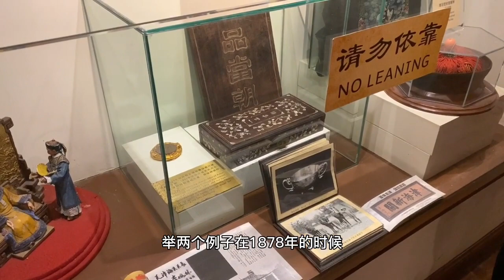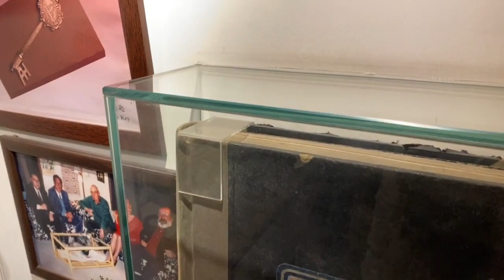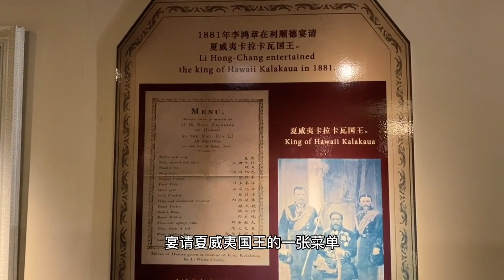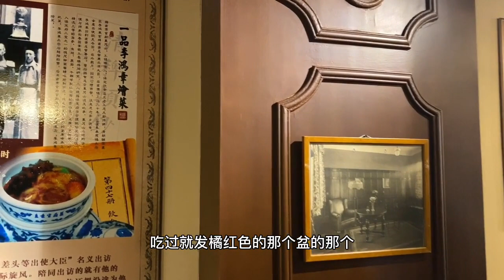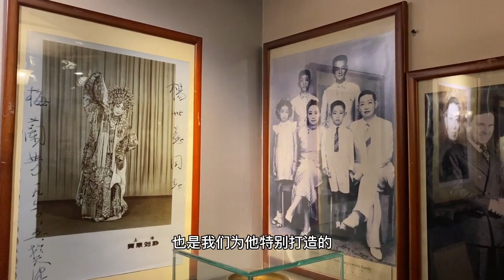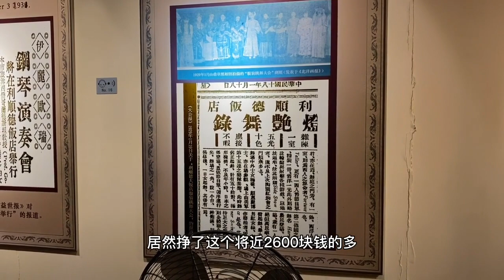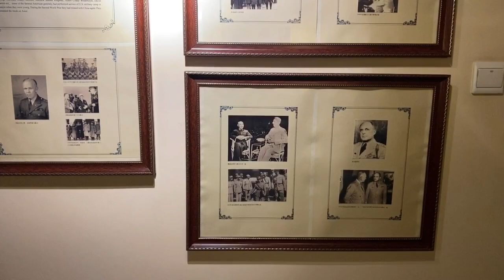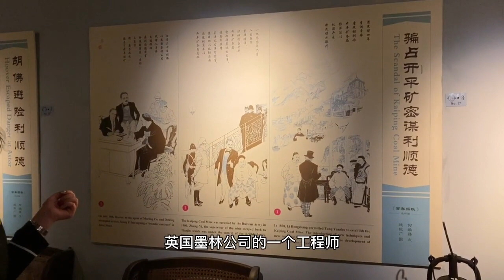利顺德大饭店里一品李鸿章烩菜的由来，大龙邮票在此设计发行【堃妈的快乐生活】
哈喽大家好，我是堃妈，
一个天津卫的全职宝妈，每天给大家分享美食探店视频